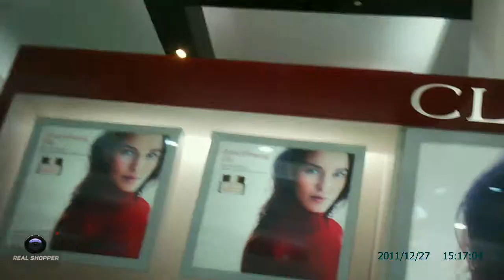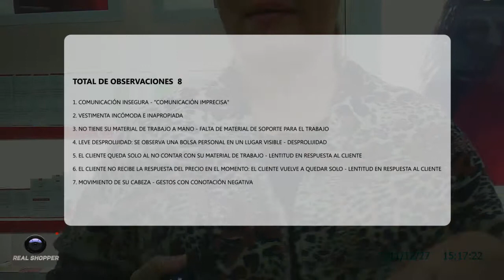Muestra Real Shopper